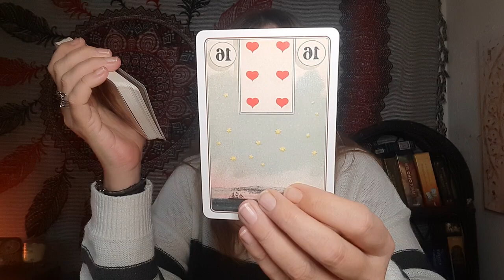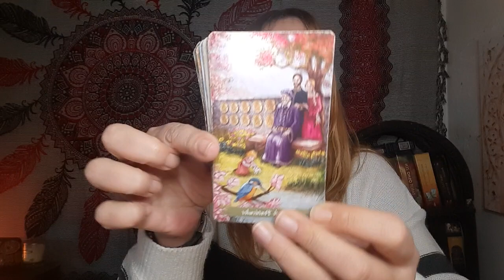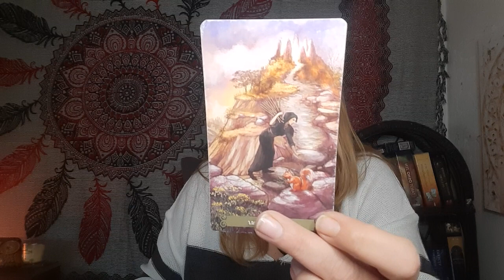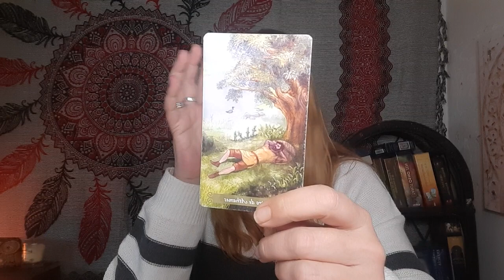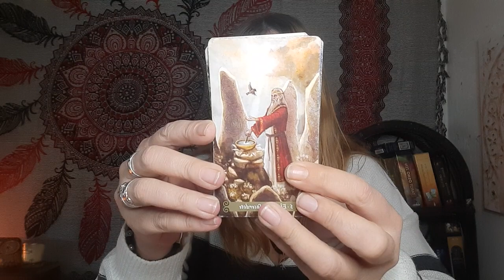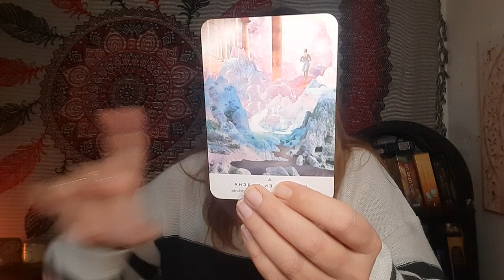❗ATENCIÓN❗ Una DECISION Importante *Jueves mensaje guías